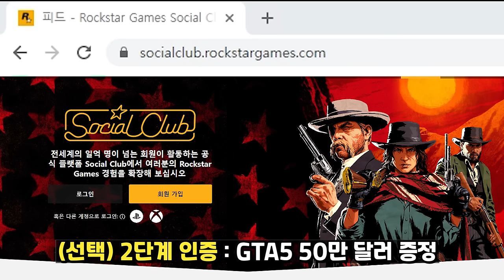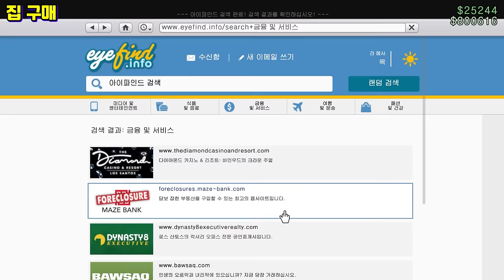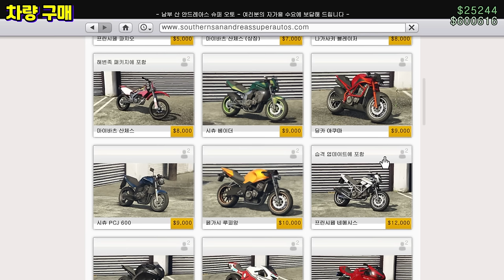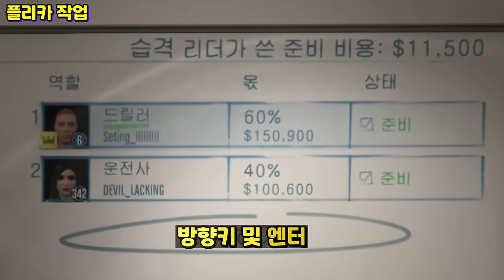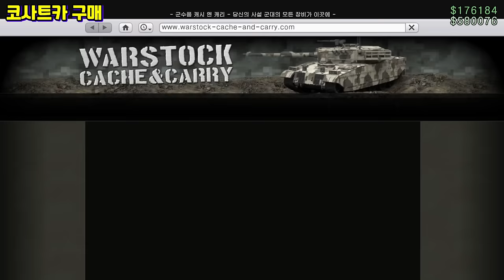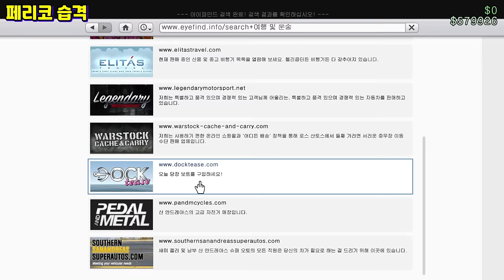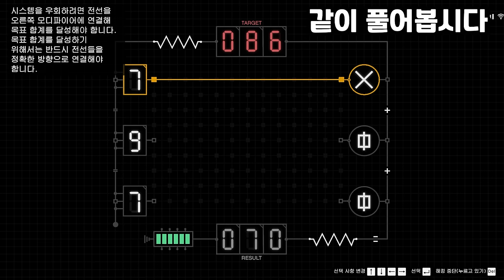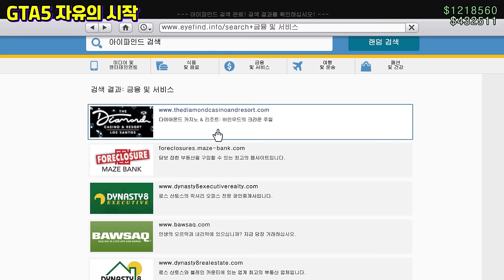GTA5 신규 입문자 총 공략 !! [빠르게 페습까지] 조작키 및 건물 사는 순서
GTA5 공략 조작키 및 시스템 설명 + 건물 사는 순서